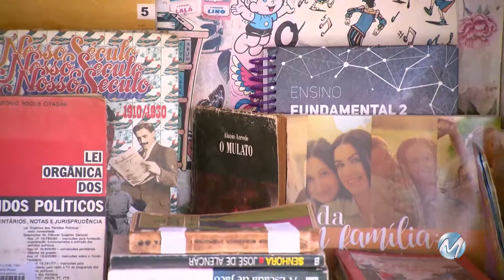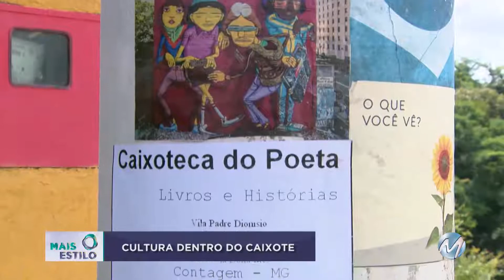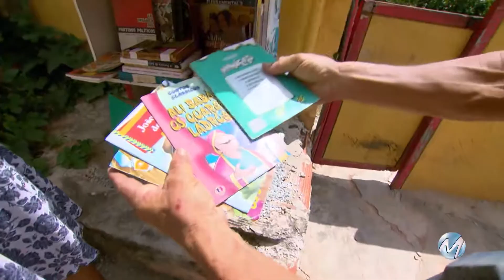Chinelos: tendência 2019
Na coluna Moda, a apresentadora Angélica Hodge mostra a tendência dos chinelos em 2019.